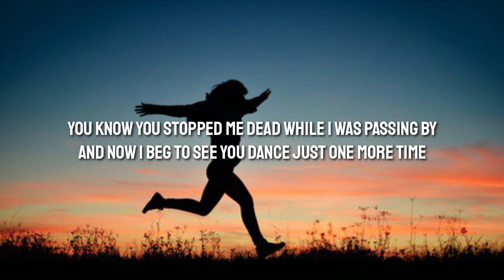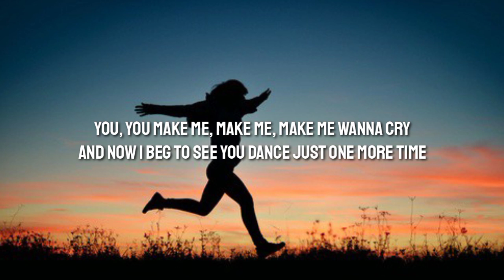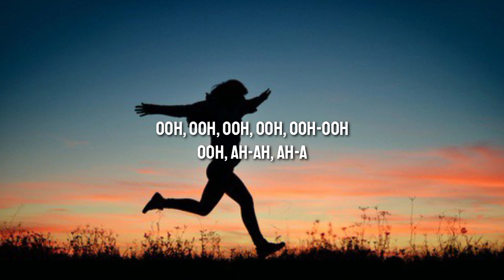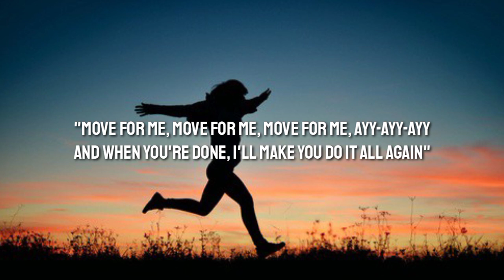Tones and I - Dance Monkey (Lyrics)